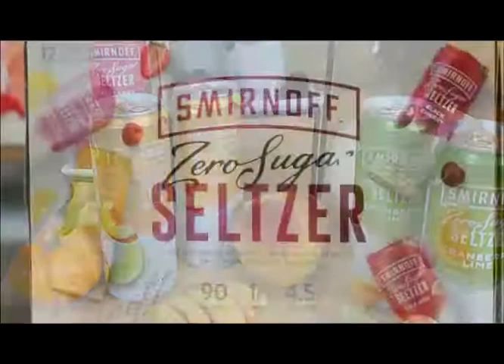Halloween at Home with Chef Jamie Gwen - WPHL